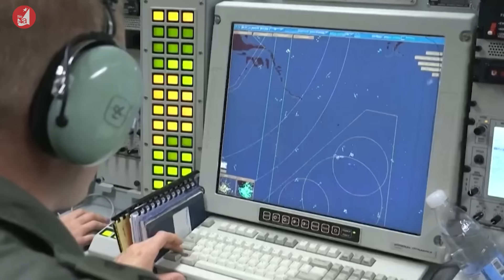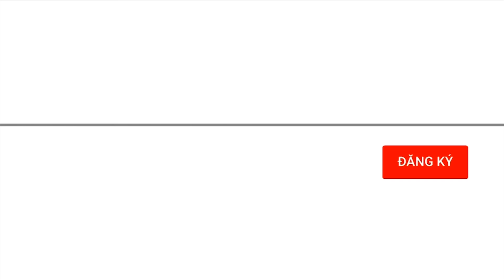NATO có ít nhất 3 năm để chuẩn bị chiến tranh với Nga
Bản tin hôm nay gồm những nội dung: Nga không từ bỏ kết quả trong gần 2 năm qua theo ‘công thức hoà bình’ của Ukraine; Ngoại trưởng Blinken: Mỹ không có 'chiếc nồi thần kỳ' cho Ukraine; NATO có ít nhất 3 năm để chuẩn bị cho chiến tranh với Nga; Học thuyết quân sự mới của Belarus không coi bất cứ quốc gia nào là kẻ thù; Israel sẽ xây dựng lại các khu vực dọc biên giới Gaza sau chiến thắng trước Hamas